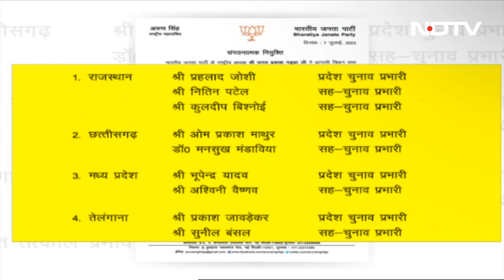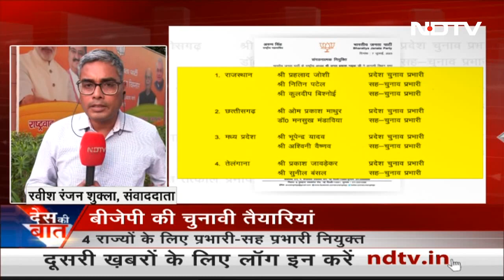Des Ki Baat | Gujarat High Court के फैसले के बाद Rahul Gandhi के पास क्या है विकल्प?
Des Ki Baat - 07 July 2023: गुजरात उच्च न्यायालय (Gujarat High Court) ने 'मोदी उपनाम' वाली टिप्पणी को लेकर आपराधिक मानहानि मामले में कांग्रेस नेता राहुल गांधी (Rahul Gandhi) की दोषसिद्धि पर रोक लगाने का अनुरोध करने संबंधी याचिका खारिज कर दी है. राहुल गांधी की दो साल की सजा बरकरार रहेगी और उनकी सांसदी नहीं लौटेगी.

Quick Access Links:
00:12 राहुल गांधी की सजा पर रोक लगाने से गुजरात हाईकोर्ट का इनकार
10:10 बीजेपी ने चुनावी राज्यों में प्रभारियों और सह प्रभारियों की नियुक्ति की
15:19 बृजभूषण शरण सिंह के खिलाफ यौन शोषण के मामले में राउस एवेन्यू कोर्ट ने संज्ञान लिया
18:49 बालासोर ट्रेन हादसा मामले में रेलवे के तीन कर्मचारी गिरफ्तार
21:18 प्रधानमंत्री नरेंद्र मोदी आज और कल चार राज्यों के दौरे पर